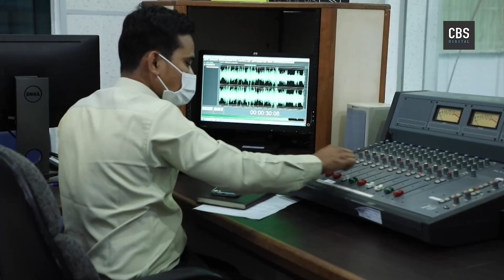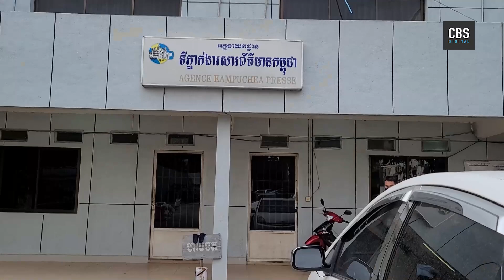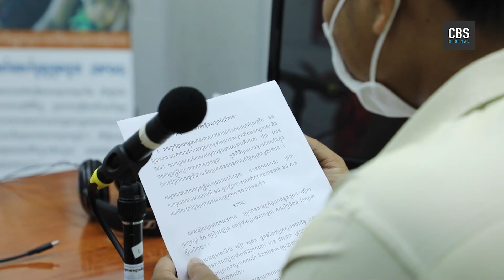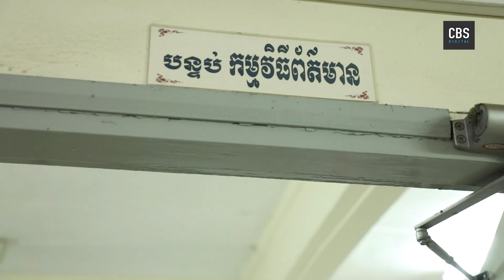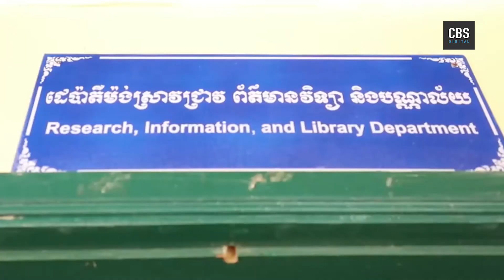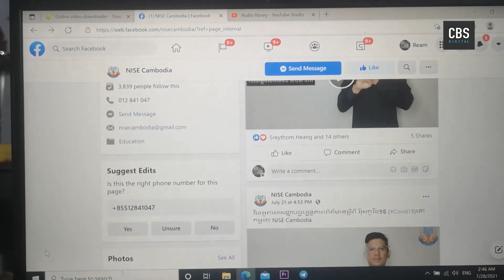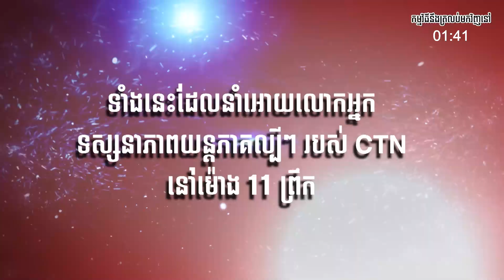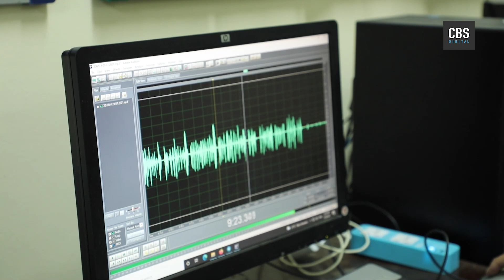កម្មវិធី "វីរជនជួរមុខ Frontliner" “Best Story Of Our Unsung Heroes” នៅសប្តាហ៍ពិសេសទី៤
កម្មវិធី "វីរជនជួរមុខ Frontliner" “Best Story Of Our Unsung Heroes” នៅសប្តាហ៍ពិសេសទី៤នេះ នឹងបង្ហាញនូវសកម្មភាពសំខាន់ៗរបស់ក្រុមអ្នកសារព័ត៌មាន ក្នុងការចុះយកព័ត៌មាន និងផ្សាយជូនទៅដល់មហាជននៅក្នុងបដិបទកូវីដ១៩។
កម្មវិធីមួយនេះ មានចាក់ផ្សាយរៀងរាល់ថ្ងៃសុក្រ ម៉ោង ៧:៣០នាទីយប់ !